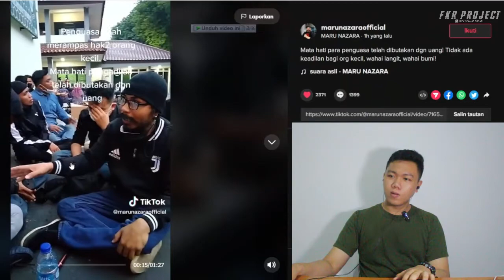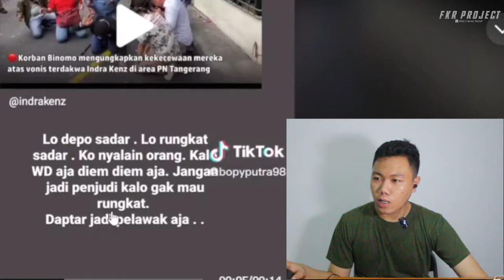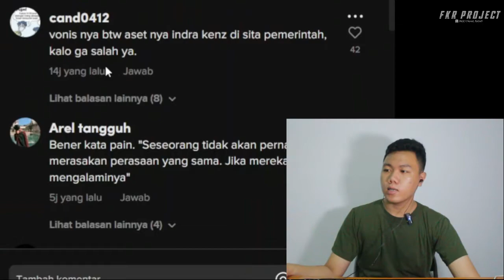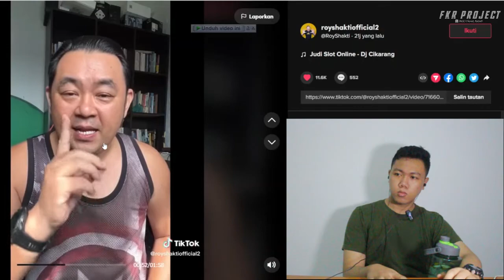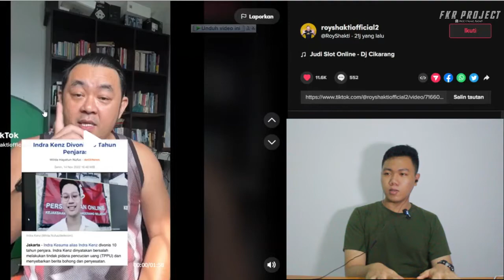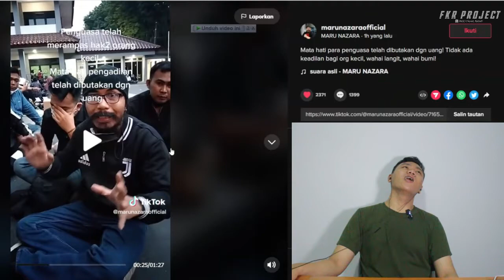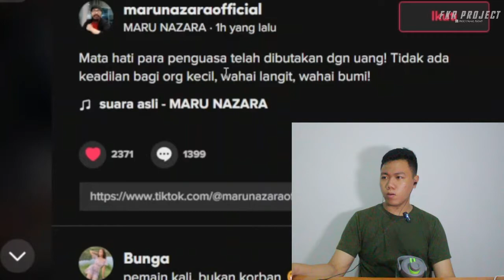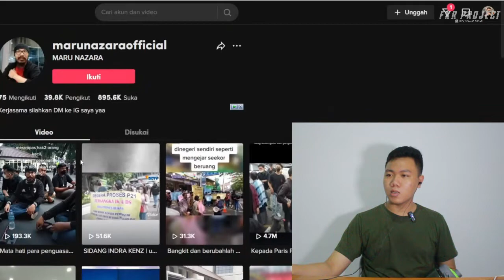VIRAL MARU NAZARA ❗❗DUDUK SUJUD DI DEPAN POLSEK TIDAK MAU UANGNYA MASUK KE NEGARA ❓I FKR PROJECT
Thankyou ❤️
Upload
Senin - Minggu
Hastag
binomo,
binomo terbaru,
binomo pemula,
binomo 2022,
binomo terbaru 2022,
binomo trading,
binomo penipuan,
binomo sekarang,
binomo hari ini,
binomo loss,
binomo masih membayar,
binomo penipuan atau tidak,
binomo aman atau tidak,
binomo android,
binomo apk,
binomo apakah masih aman,
binomo aplikasi,
binomo asli,
binomo attack,
binomo all in,
binomo apa masih ada,
binomo akun demo,
apa binomo penipuan,
aplikasi binomo,
apk binomo,
apakah binomo masih bisa digunakan,
apk binomo penghasil uang,
apakah binomo masih aman,
apakah binomo masih membayar,
apa itu binomo,
aplikasi binomo terbaru 2022,
ahmad joe binomo,
binomo bot,
binomo bot android,
binomo bangkrut,
binomo budi setiawan,
binomo bikin bangkrut,
binomo budi,
binomo baru,
binomo background,
binomo bar bar,
binomo brokers,
binomo crypto idx,
binomo curang,
binomo c5,
binomo candlestick strategy,
binomo cara bermain,
binomo candlestick,
binomo channel,
binomo cuan,
binomo compounding strategy,
cara main binomo bagi pemula android,
cara main binomo,
cara daftar binomo terbaru 2022,
cara deposit binomo terbaru 2022,
cara deposit binomo,
cara download binomo di android,
cara daftar binomo,
cara main binomo bagi pemula android tanpa modal,
cara trading binomo,
cara main binomo terbaru 2022,
binomo diblokir,
binomo daily free,
binomo dana,
binomo doni salmanan,
binomo deposit,
binomo diblokir pemerintah,
binomo download,
binomo di hp,
binomo dihapus di play store,
binomo deposit 10 ribu,
download binomo android,
deposit binomo terbaru 2022,
daftar binomo terbaru,
daftar binomo,
deposit binomo lewat dana,
deposit binomo virtual account,
download apk binomo android 2022,
doni salmanan binomo,
denny sumargo binomo,
daily free binomo,
binomo erwin laisuman,
binomo error hari ini,
binomo edukasi,
binomo extension,
binomo email,
binomo estratégia,
binomo estrategias,
binomo estrategia 2022,
estrategia binomo seluler 2022,
binomo earn,
estrategia otc binomo,
expert option vs binomo,
earn money from binomo,
esekemol binomo,
erwin binomo,
explain about binomo app in telugu,
explain about binomo app in tamil,
everson zoio binomo,
estrategia binomo celular,
estrategias de trading binomo,
binomo ferdi penna,
binomo forex trading,
binomo for iphone,
binomo finance,
binomo for android,
binomo forex,
binomo for pc,
binomo for ios,
binomo for windows,
binomo facebook,
ferdi penna binomo,
ferry irwandi binomo,
fiki fix binomo,
famous id binomo,
fakta binomo,
fraktal binomo,
fractal chaos bands binomo,
fractal chaos bands strategy binomo,
forex binomo,
fibonacci binomo,
binomo golden moment,
binomo gratis saldo,
binomo grafik gunung,
binomo grafik,
binomo ga bisa dibuka,
binomo gameplay,
binomo grafik baru,
binomo ganti nama,
binomo game,
binomo google play,
golden moment binomo,
game binomo,
game binomo penghasil uang,
guru trade 7 vs binomo,
getsetflyfact binomo,
grafik binomo,
gray wolf binomo,
groww vs binomo,
gila karena binomo,
golden moment binomo terbaru,
binomo haram atau halal,
binomo hilang dari playstore,
binomo hack,
binomo haram,
binomo hamzah pro,
binomo halal,
binomo hp,
binomo hack trick,
binomo hindi,
binomo haram apa halal,
how to use binomo app,
how to deposit money in binomo,
how to use binomo app in tamil,
how to use binomo app in telugu,
how to deposit in binomo,
how to withdraw from binomo,
how to binomo trading,
how to download binomo,
hack binomo,
how to profit in binomo,
binomo indra kenz,
binomo indonesia,
binomo iphone,
binomo indonesia terbaru,
binomo iklan,
binomo ios download,
binomo india,
binomo iklan meme,
binomo indikator,
binomo ilegal,
iklan binomo,
indikator binomo paling akurat,
indra kenz binomo,
iklan binomo mexico,
iklan binomo meme,
indikator binomo,
independent trader binomo,
indonesia binomo,
iq option vs binomo,
india binomo,
binomo judi,
binomo jutaan orang tidak menyadari,
binomo judi berkedok trading,
binomo jackpot,
binomo judi atau bukan,
binomo judi atau tidak,
binomo japan,
binomo journey,